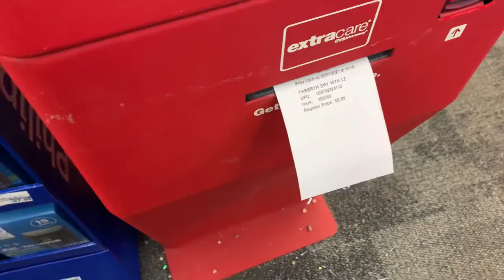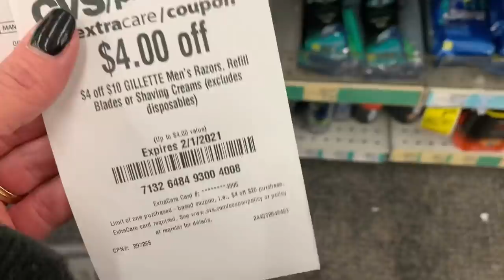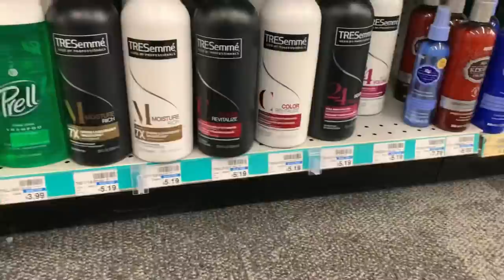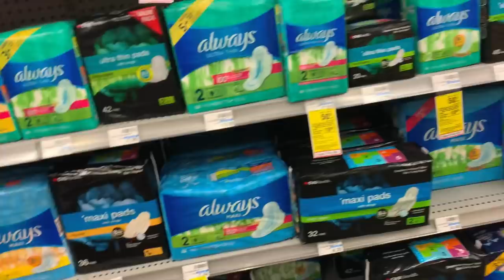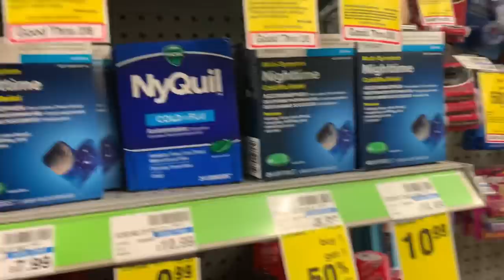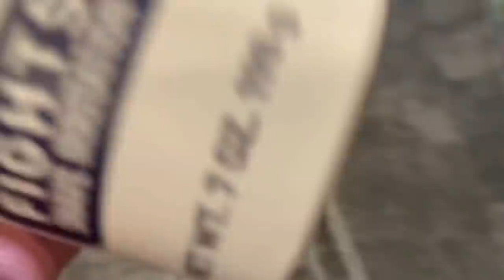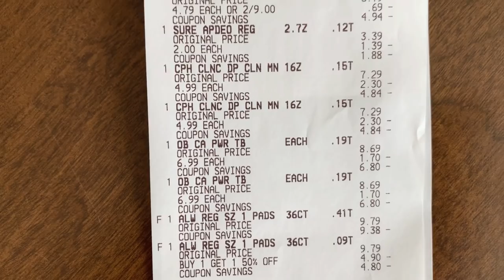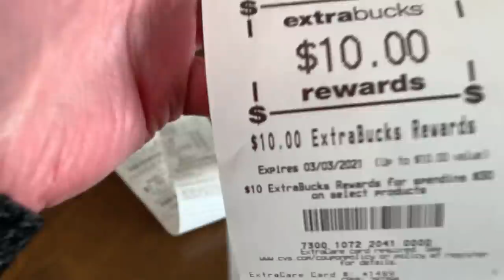CVS HAUL 2/1/21 GRABBING PRODUCTS I DON’T NORMALLY GET 😍 $106 IN PRODUCTS ALL FOR JUST $3 🥰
New to cvs couponing? Check out this newbie series where I walk you through all things cvs

SHOP837687